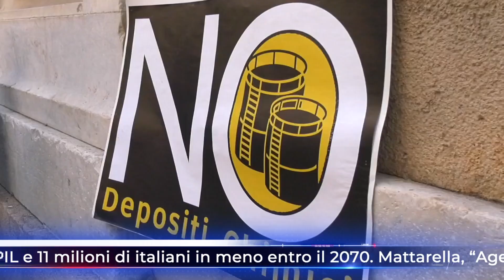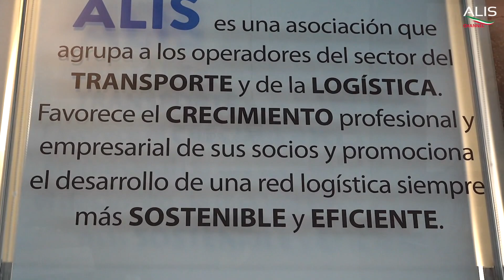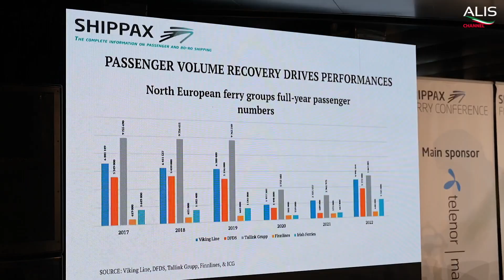TG NEWS ALIS del 11-05-2023